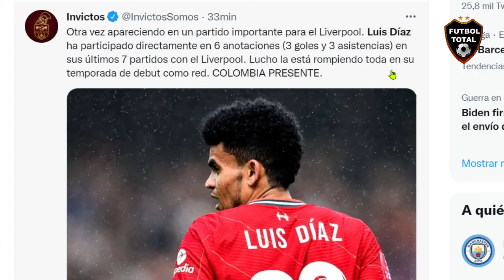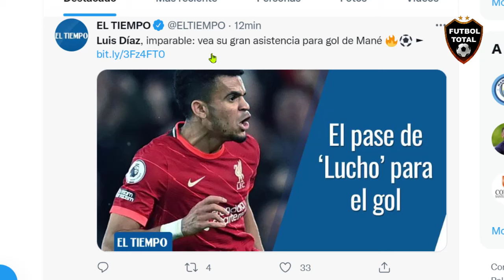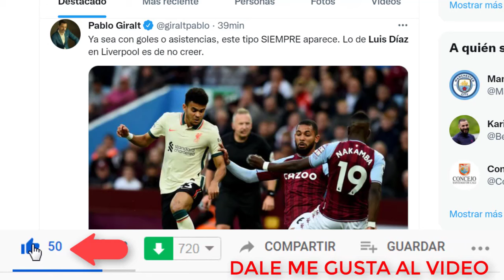ASI REACCIONA PRENSA en ESPAÑA a ASISTENCIA de LUIS DIAZ ASTON VILLA VS LIVERPOOL 1-2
ASI REACCIONA PRENSA EN ESPAÑA A ASISTENCIA A MANE Y GOL DE LUIS DIAZ ASTON VILLA VS LIVERPOOL 1-2

DATOS;

- espectador: Con asistencia de Luis Díaz, Liverpool remontó un difícil partido en la Premier

ole: Con asistencia de Luis Díaz, Liverpool remontó un difícil partido y sigue soñando con la Premier

- UEFA postula a Luis Díaz como la compra del año y destaca su nivel en Liverpool

- Nueva asistencia de Lucho con Liverpool siendo la primera para poner a ganar a su equipo.

Desde el 21 de noviembre de 2020 Luis Díaz no pierde un partido de clubes donde haya participado a gol (gol o asistencia), en esa ocasión perdió 3-1 vs Manchester City

- Otro buen partido de Luis Díaz con Liverpool, que asistió para el triunfo 1x2 de su equipo ante el Aston Villa. 6 goles y 4 asistencias en 23 partidos jugados desde su llegada a Liverpool.

- 𝗟𝗜𝗩𝗘𝗥𝗣𝗢𝗢𝗟. LUIS DÍAZ PODRÍA HACERLE GANAR VARIOS MILLONES AL PORTO

espn: El colombiano tiró un centro perfecto para que Mané ponga el 1-2 sobre Aston Villa.

invictos: Otra vez apareciendo en un partido importante para el Liverpool. Luis Díaz ha participado directamente en 6 anotaciones (3 goles y 3 asistencias) en sus últimos 7 partidos con el Liverpool. Lucho la está rompiendo toda en su temporada de debut como red. COLOMBIA PRESENTE.

- LIVERPOOL REMONTÓ Y SE VA A DORMIR LÍDER DE LA PREMIERxESPN JUNTO AL CITY

🏴󠁧󠁢󠁥󠁮󠁧󠁿 En Villa Park, fue victoria 2-1 ante Aston Villa en el pendiente de la fecha 33

⚽ Douglas Luiz abrió el marcador; Matip y Sané lo dieron vuelta

🇦🇷 Dibu Martínez y 🇨🇴 Luis Díaz titulares

- Luis Díaz, imparable: vea su gran asistencia para gol de Mané